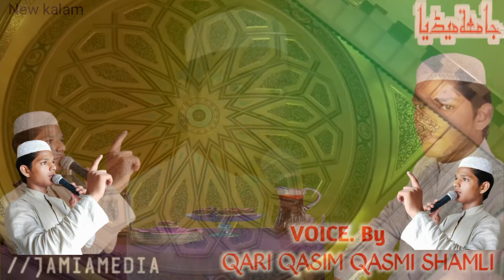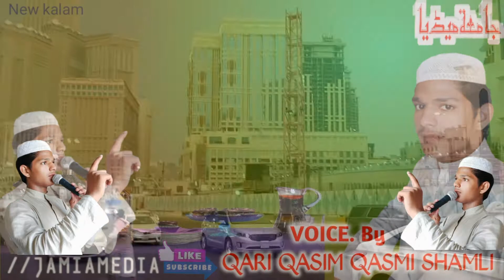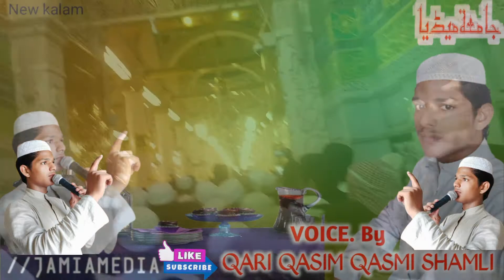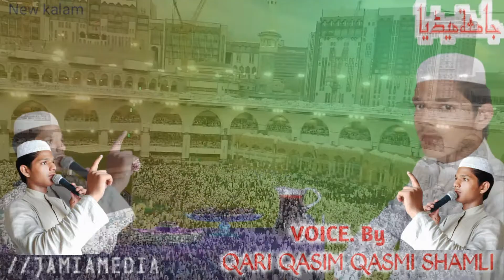इमामुल अमबिया है वो फजिलत होतो ऐसी हो /. Qari Qasim Qasmi Shamli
इमामुल अमबिया है वो फजिलत होतो ऐसी हो /